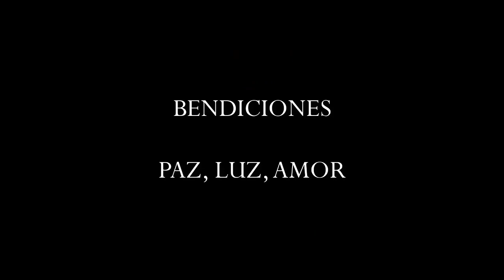HERRAMIENTAS de KUNDALINI YOGA Y KARAM KRIYA por SUKHDEV Kaur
RELACIONES ENTRE FAMILIA Y CRIANZA CONSCIENTE

SUKHDEV Kaur:
Nacida en México, donde se formó como profesora de kundalini yoga a una temprana edad. Desde hace 2004 radica en Estonia donde estableció Dharamsaal, Escuela de Kundalini Yoga y Humanologia, formando profesores y creando comunidad en Estonia y Letonia. Sukhdev es entrenadora líder en la Aquarian Trainer Academy, entrenadora de Embarazo Consciente y de Karam Kriya. Ha aplicado la sabiduría del Kundalini Yoga y Karam Kriya en su vida como arquitecta, madre, doula, maestra, emprendedora y esposa. Tiene dos hijos, de 4 y 9 años, con los que hace Unschooling.  Desde 2016 Sukhdev vive con su familia en Rajamaa, un bosque de Estonia donde estableció el Instituto Guru Ram Das, una comunidad ecológica sustentable y ashram. Su próximo proyecto es comenzar con una micro escuela para niños siguiendo las enseñanzas de Karam Kriya y Kundalini Yoga.